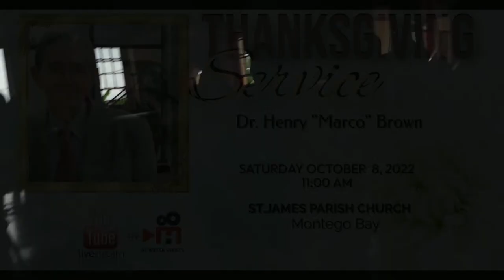Thanksgiving Service for Dr.Henry "Marco" Brown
ST.JAMES PARISH CHURCH,
MONTEGO BAY